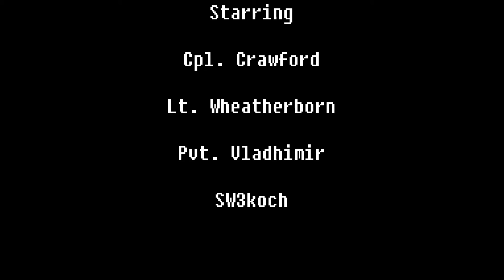ArmA 2 CO Squad Night Ep.1 FINALE!!!!!!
THE GRAND FINALE OF SQUAD NIGHT IS HERE!